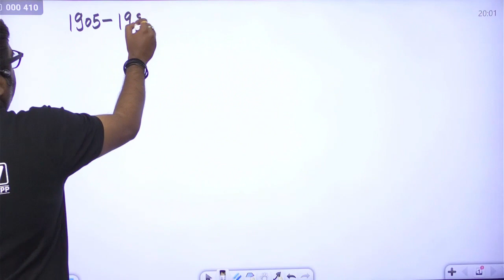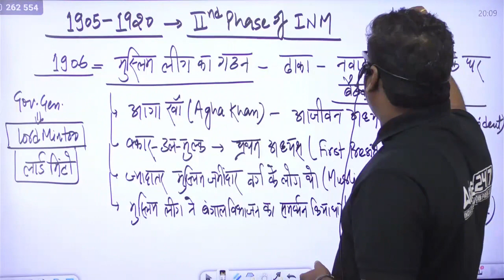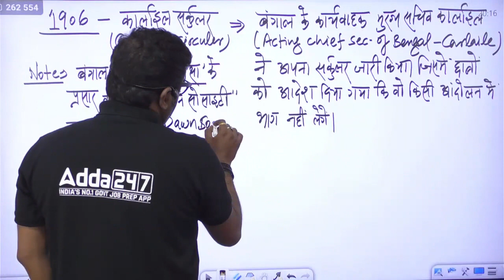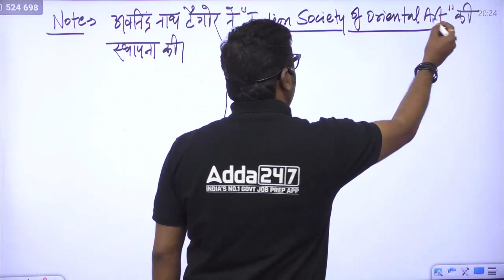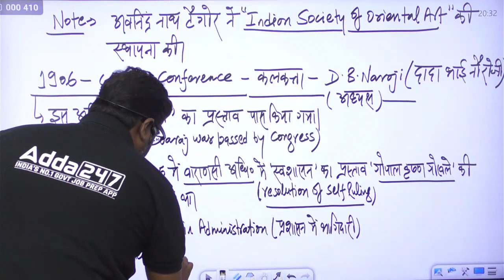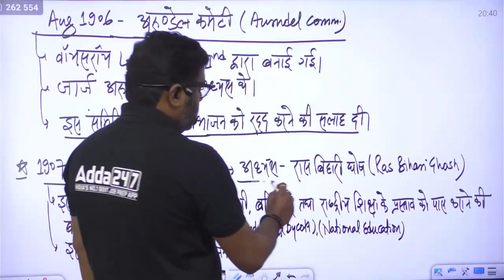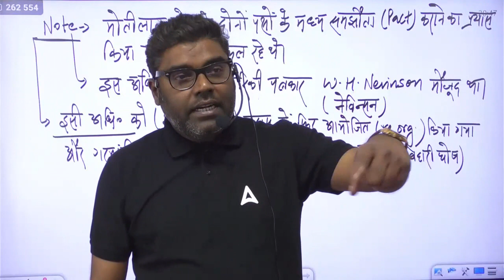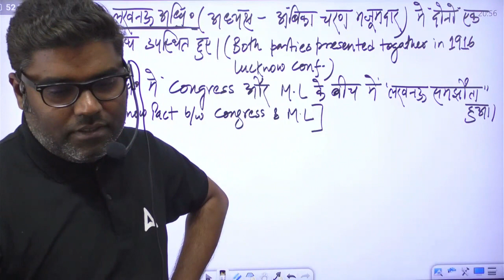Indian National Movement Part 5